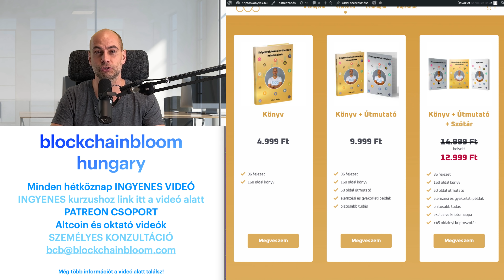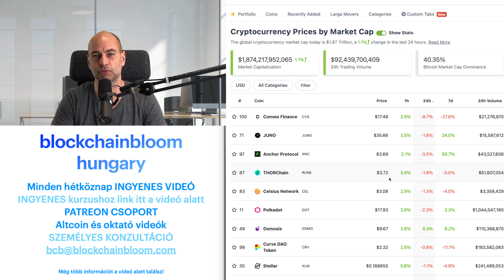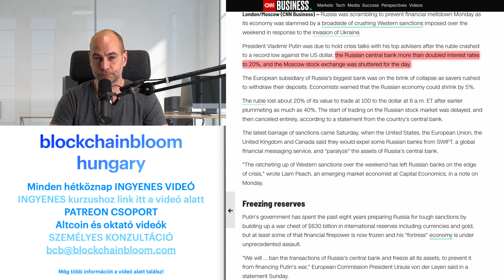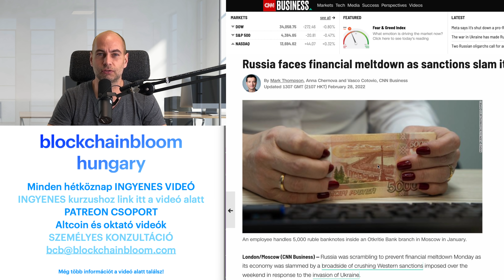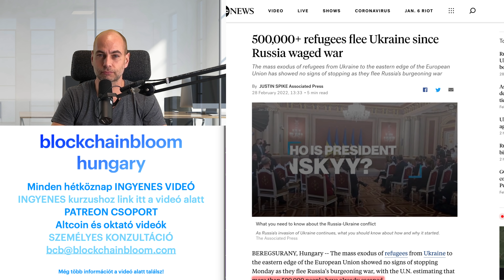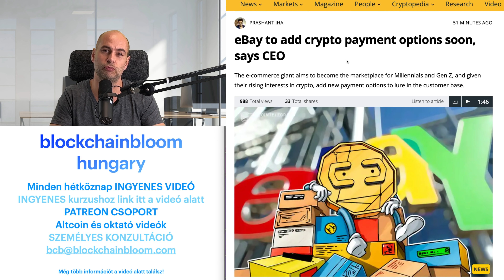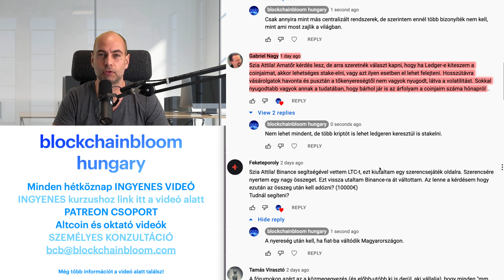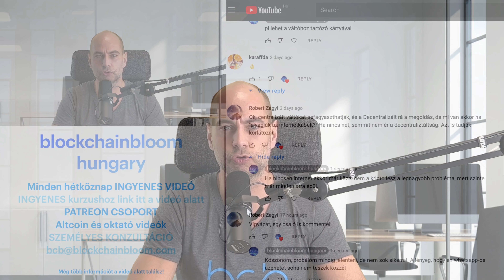OROSZORSZÁG GAZDASÁGI MÉLYREPÜLÉSE [Részletek]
A VIDEÓ CÍME: OROSZORSZÁG GAZDASÁGI MÉLYREPÜLÉSE [Részletek]
🟢 ITT TALÁLOD A LEGHASZNOSABB KRIPTOS LINKEKET EGY HELYEN🟢

A mai videóban:
00:00 Kezdés
3:50 Kriptovaluta piaci helyzetjelentés
6:30 Oroszország gazdasági mélyrepülése
16:21 Az eBay-en is várható kriptós fizetés a jövőben
18:24 Dél-Korea metaverzumba fektet
20:17 Kérdezz - felelek (Tegyél fel kérdéseket a kommentekben a videó alatt, és ebben a részben megválaszolom azokat, a következő videóban.)